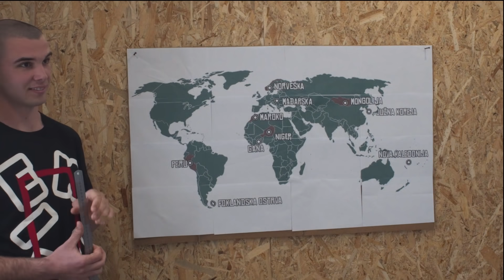NAJČUDNIJE SUPE SVETA !! *supa iz Gane koja se jede bez kašike*